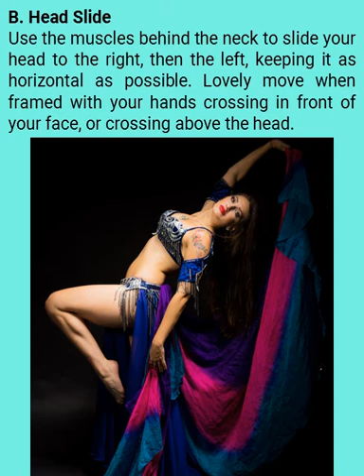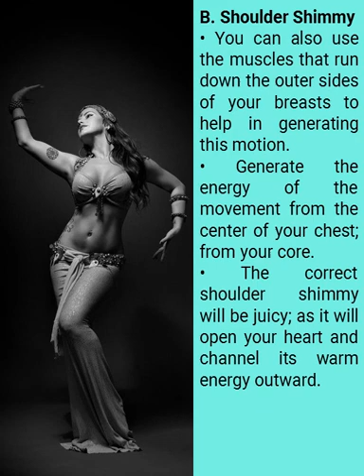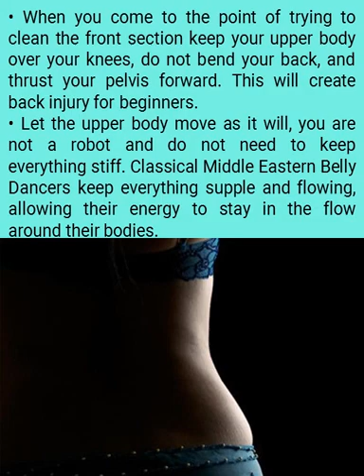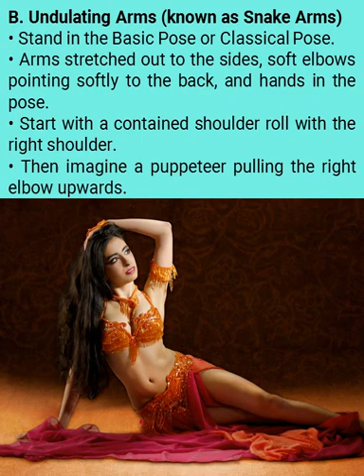Learn Belly dancing - Quick guide at 7 core Families of movement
Belly dancing history crosses many cultural boundaries, getting its start in the Middle East and Africa, and moving on to evolve in western cultures as both a form of cultural dance and exotic entertainment. In the 21st century, the genre has gained considerable popularity all around the world. The term "belly dance" is a westernized name that originally referred to traditional Middle Eastern dancing.

The earliest forms of belly dance were the Egyptian Ghawazi dance during the 19th century, and Raqs Sharqi, an Arabic dance of the 20th century. Despite Egypt's location in Africa and contributions from other nations such as France, Turkey and the United States, the term belly dance is usually used today to include all traditional dances of the Middle Eastern region, including those not geographically situated there.

Belly Dancing Principle:

If you can draw a shape using your lower body (hips and feet) you can probably draw that shape using your mid-body (chest) and upper body (shoulders, neck, head, arms, hands).
Following are the seven core Families of Movement that create Belly Dance:

1. Lifts and Drops
2. Slides
3. Shimmy
4. Twists
5. Circles
6. Figure 8’s
7. Undulations

1. Lifts & Drops Family of Movements
Bend the knee to drop the hip, straighten the knee to lift the hip.
Always drop before a lift, and lift before a drop to accentuate the movement.
Never lock the knee when straightening, always keep them released.
Activate your thigh muscles to either push the hip up, or pull it down. So the movement technically comes from the knee and the thigh muscle/hip.

A. Classical Hip Lift

A typical Turkish and Lebanese move features less in traditional Egyptian Belly Dancing. It is the opposite of the Drop, less grounded, and more exuberant. Lift the working hip upward and slightly forward in a strong accented move. Activate the outside of your thigh and your hip to give the movement oomph. And, using the principle above, drop slightly first before you lift.

B. Chest Drops and Chest Lifts

A small but effective thrust of the rib cage with an accent either upwards or downwards. Remember, to go up you must first go down and vice versa. Visualize a string attached to your spine in the center of your chest. Imagine a puppeteer pulling this string upwards at a 45-degree angle. Generate the movement from the inside of your body and you will have a much more beautiful and juicy movement.

The only effort is to bring your shoulders up together, then, let both go. Careful not to shrug and draw your shoulders forward and up to your ears which locks your upper back and your energy flow. Fast Shoulder Drops look great while swaying your body from side-to-side, and shifting weight on legs.

2. The Slides Family of Movements
Assume Basic Pose with feet under hips etc.
Shift your weight from leg to leg, straightening the supporting knee and releasing the other.
Get into the rhythm of this, and then slide your hip out to the side as weight transfers into that foot, then back in connecting to your center, and so on.
Imagine you have your arms full of groceries and you push the car door shut with your hip!

A. Chest Slide

Imagine a string attached to your spine behind your heart.
A puppeteer pulls that string to the right, your rib cage moves to the side, independently from your shoulders and hips.
Belly Dance is an organic dance, but it also teaches us to move different parts of our bodies in isolation. Try to move the chest out to the side while keeping the rest of your body relatively still. This is not a rule of thumb across the board. It really applies best to the small, accented movements such as this. The chest slide is a very small isolated movement yet can be very effective for accenting the music.

B. Head Slide

Keep facing ahead. Use the muscles behind the neck to slide your head to the right, then the left, keeping it as horizontal as possible. Lovely move when framed with your hands crossing in front of your face, or crossing above the head. Warning: Practice this move very gently, only after a good warm-up of the neck muscles to avoid injury. Do not do anything that feels painful. This movement needs only to be very small to be effective, so do not over-extend yourself. This move is difficult and takes time to master. Go easy.

Read the full article only on Femori.com